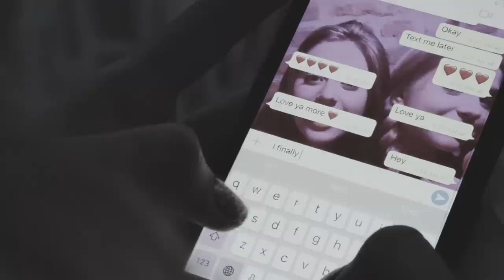Sophie Fay - LNT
Sophie Fay - Late Night Thoughts (2017)
"It was 1am when I went to my piano and wrote LNT. The meaning of this single might seem really unclear on the surface for some people, but it becomes clearer when you actually read the lyrics. I made the song about six months ago and I was just shocked how the society and stereotypes can affect people's minds. LNT or Late Night Thoughts might seem dark, but it's me, Sophie Fay."

Lyrics: Sophie Fay

Production: Mark Evich
Recorded at Krematorium Studios, New York